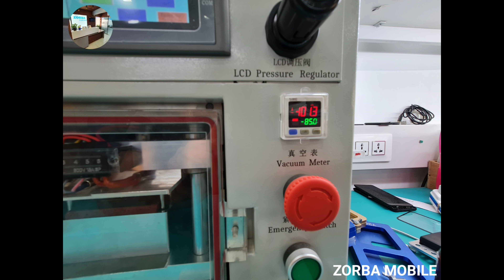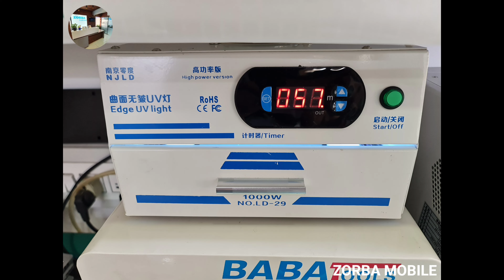Samsung Edge Glass Replacement. Online Glass change course.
Samsung edge glass replacement.
new technology safe way repair.
online edge glass change training

ZORBA MOBILE 📱
412,Pushti Heights, Gurukul Rd, opp. IDBI Bank, Memnagar, Ahmedabad, Gujarat, india 🇮🇳 pincoad380052